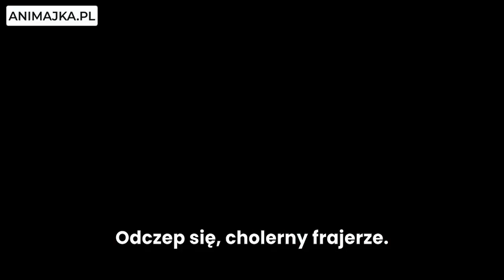Ninja w kratkę(2018) - ZWIASTUN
Przygotuj się na niezapomnianą przygodę z „Ninja w kratkę”! W tej duńskiej animacji pluszowy ninja ożywa, by pomścić śmierć chłopca z tajlandzkiej fabryki. Po brutalnym działaniu okrutnego biznesmena, ninja wkracza do akcji, aby pomóc młodemu Alexowi stawić czoła szkolnym prześladowcom i niebezpiecznym wrogom